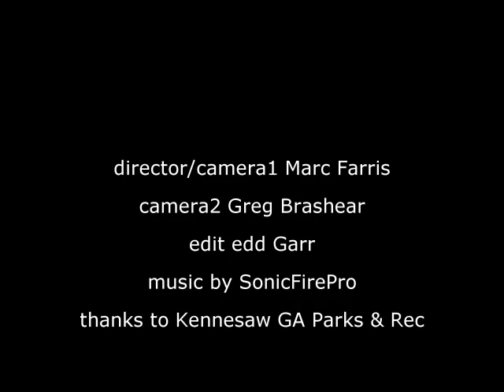Kennesaw 2018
Pigs & Peaches Kennesaw GA 2018